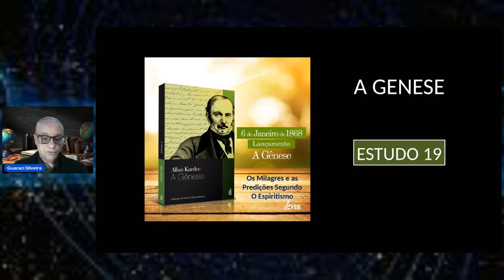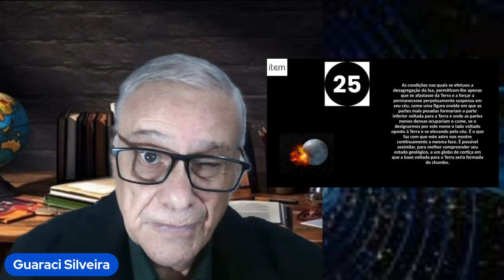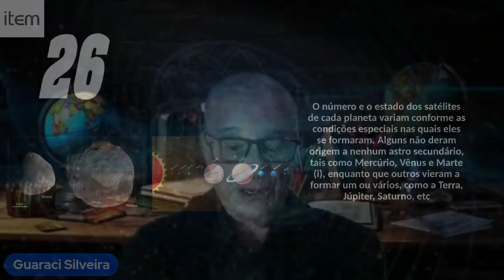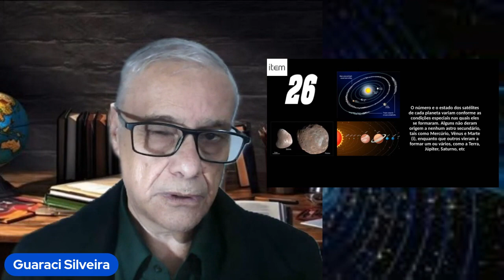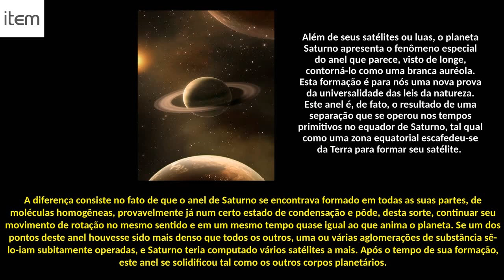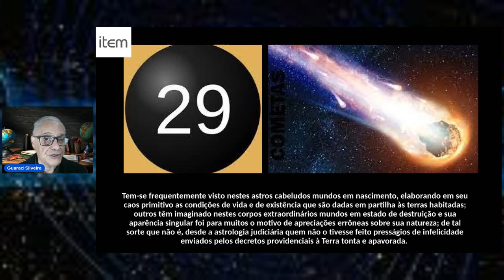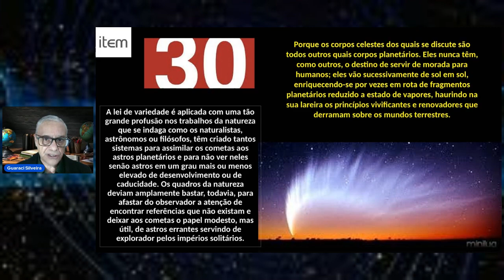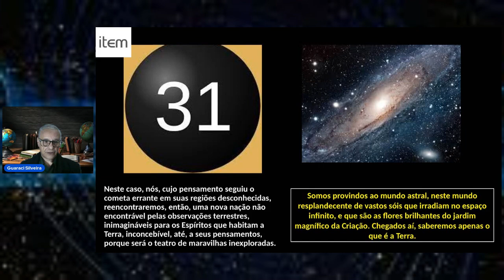Episódio 19: A Gênese - Com Guaraci Silveira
ESDE (Estudo Sistematizado da Doutrina Espírita)
Baseado no Livro A Gênese, os milagres e as predições segundo o Espiritismo (Parte do Pentateuco - Allan Kardec e os Espíritos)